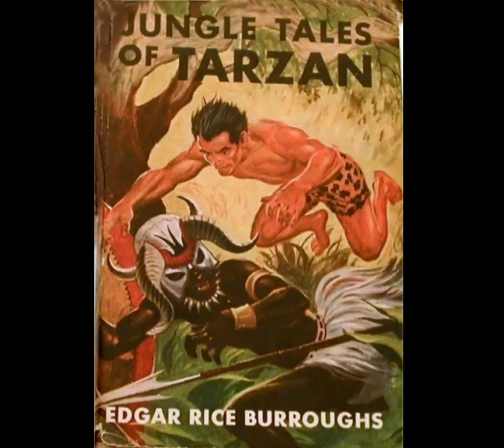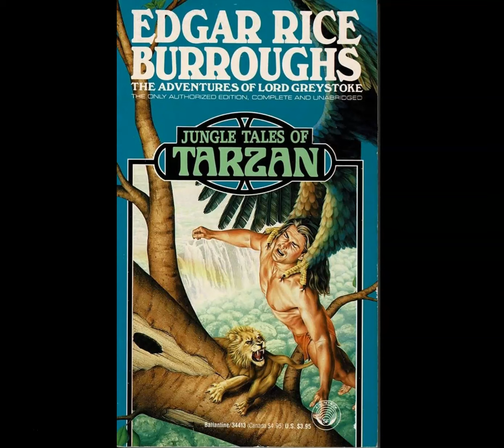Edgar Rice Burroughs Mini-Podcast #5: A Shave and a Haircut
Tim DeForest refers to the novels "Tarzan of the Apes" and "Jungle Tales of Tarzan" to explain both HOW and WHY the Ape Man shaved and cut his hair while still living with the apes who raised him.

The audio versions of the ERB podcast can be found